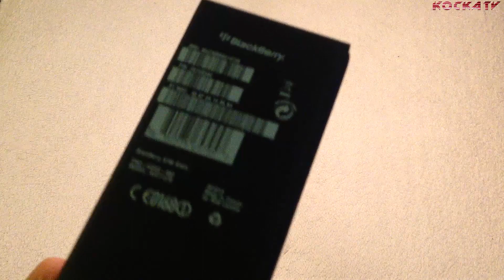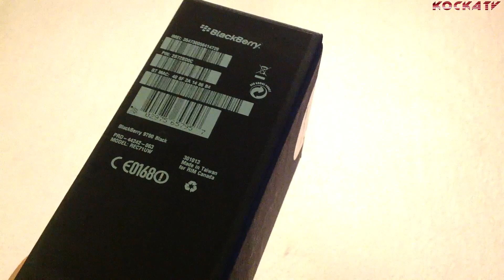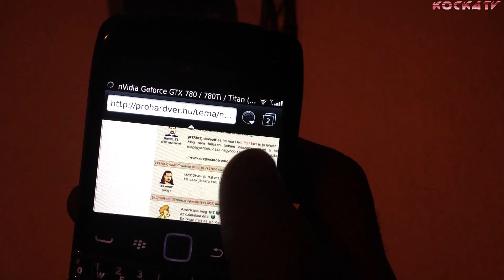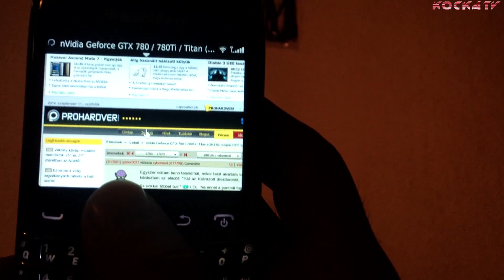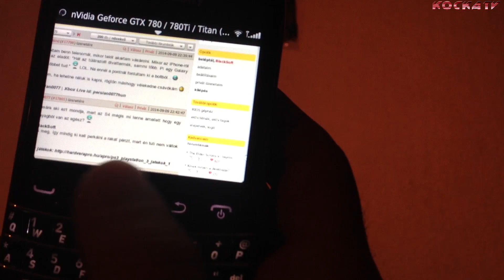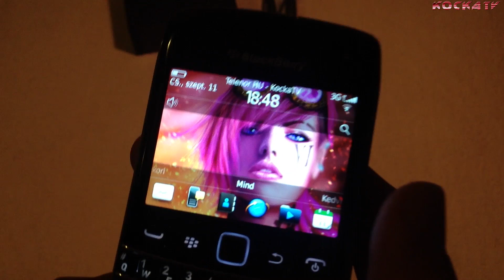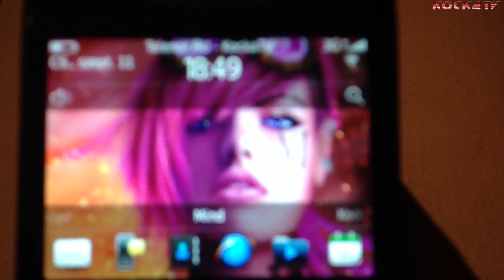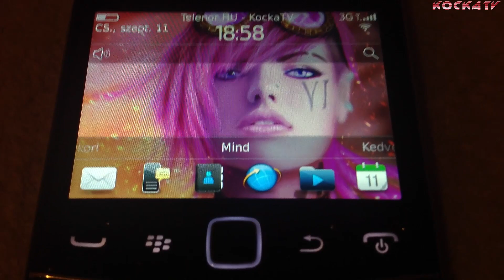BlackBerry Bold 9790 8GB - Unboxing [HD] [M]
*Void Assault*
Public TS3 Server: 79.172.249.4